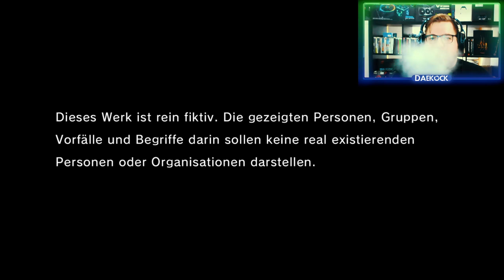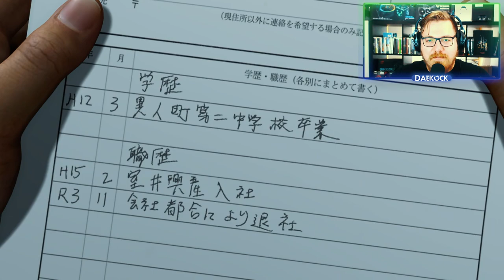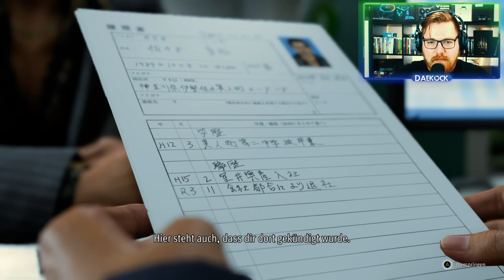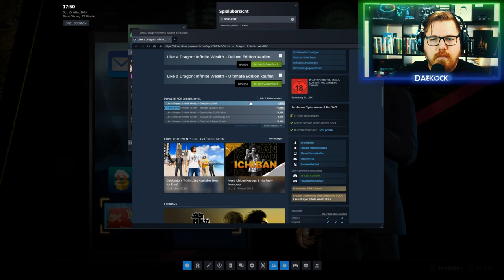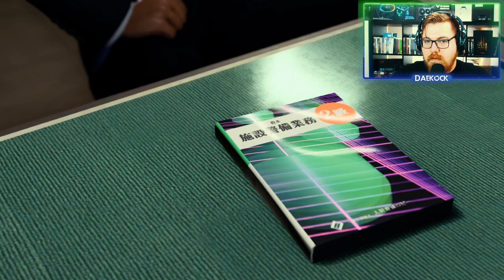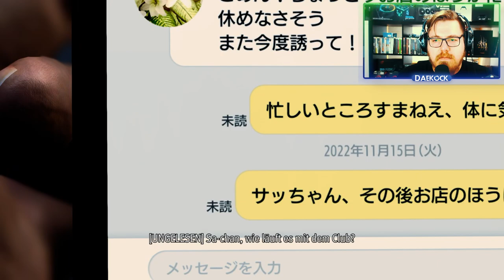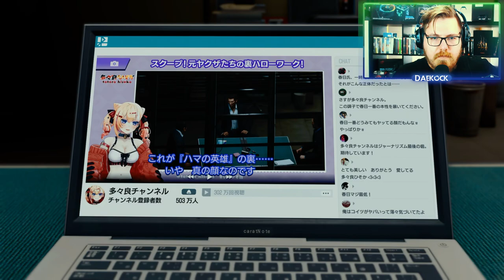Like a Dragon: Infinite Wealth 💰🤑 Mal was anderes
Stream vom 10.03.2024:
Mo - Do: ca. 18:00 bis 21:30
Fr - Sa: ca. 15:00 Uhr bis Open End
So: ca. 15 Uhr bis 21:30